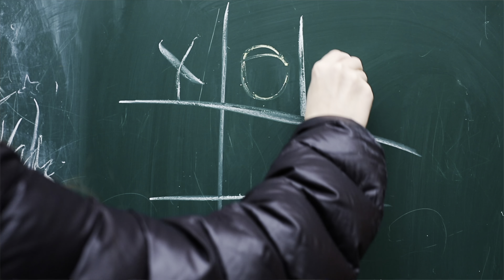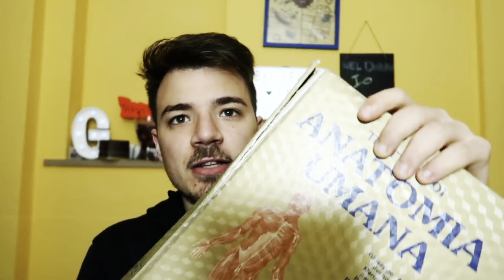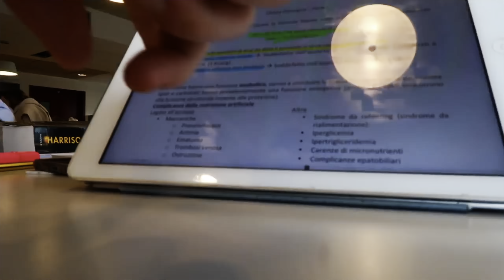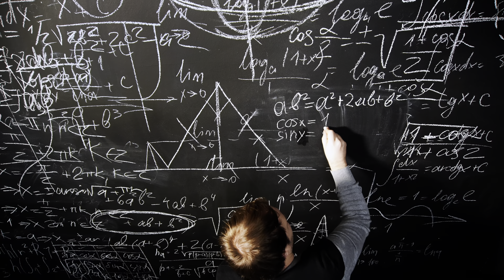5 COSE che avrei voluto SAPERE prima di STUDIARE ALL' UNIVERSITA'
Oggi vi parlo di 5 cose che avrei voluto sapere prima di iniziare il mio percorso all'università!
IL MIO EBOOK NUTRIZIONE IN GRAVIDANZA AMAZON

➢ MACBOOK PRO 14
➢ VIDEOCAMERA NUOVA